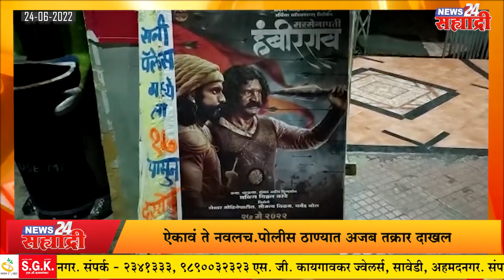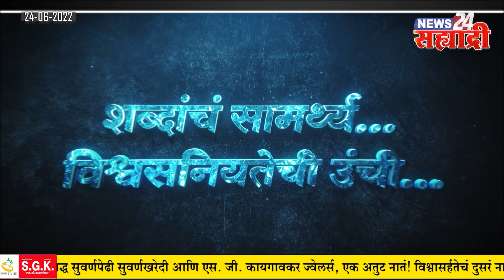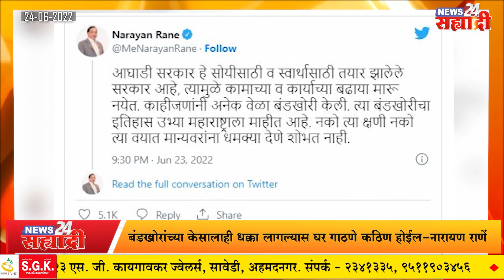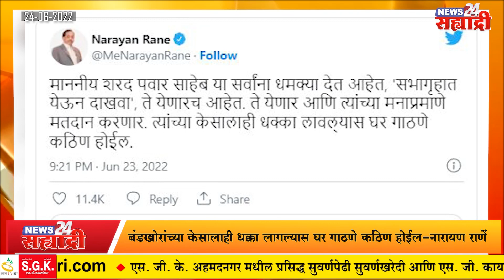गुड मॉर्निंग सह्याद्री ।आम्ही तुमच्या धमक्यांना भीक घालत नाही-एकनाथ शिंदे